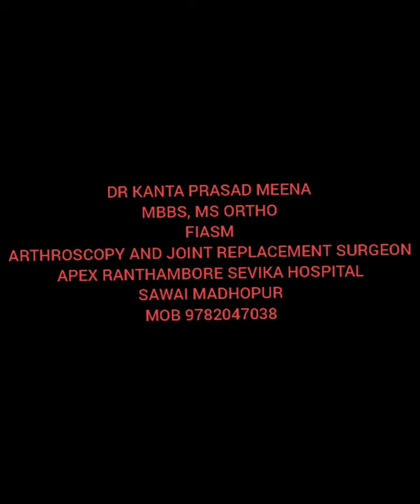Acut ac joint dislocation